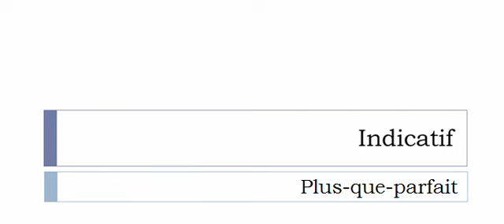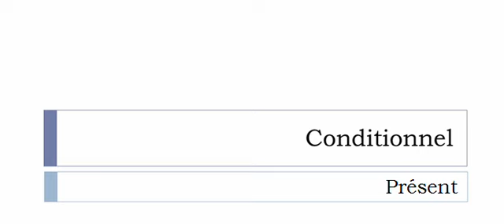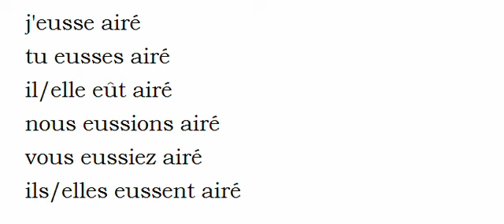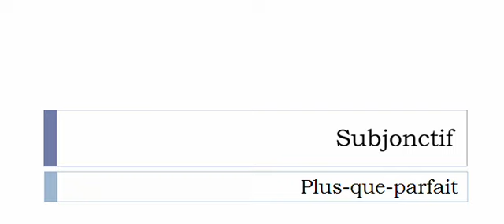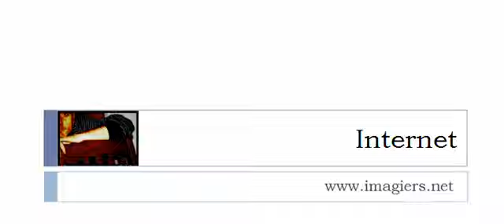Imparare il francese = Coniugazione = Airer